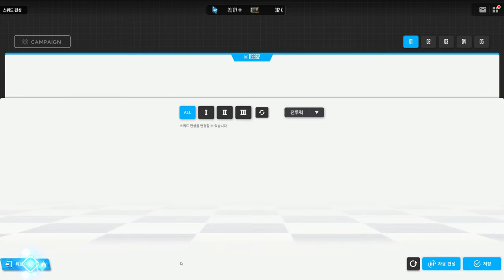Nikke 116k Squad, vs 6-24 HARD BOSS(158k)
10T - Modernia 2ea, Maxwell 2ea, Privaty 1ea.
Modernia 10.5.8
Maxwell 10.3.8
Privaty 6.5.5
Liter 5.4.5